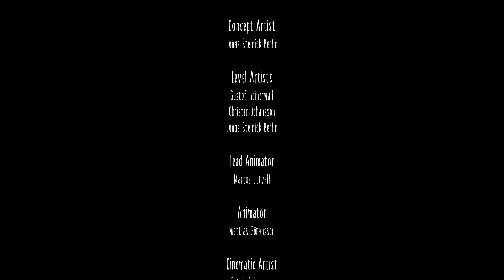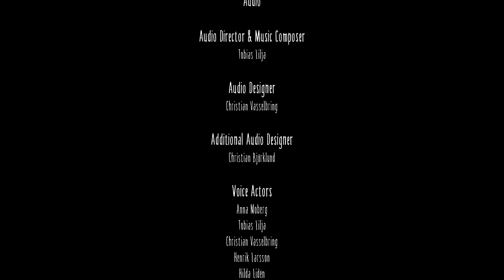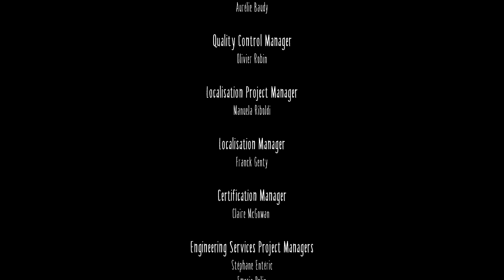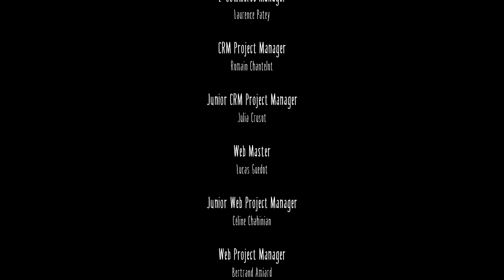Can we get through these Little Nightmares? (Litte Nightmares)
Taking a full dive into Little Nightmares the first game in the series! I do plan to go through its DLC,but that will most likely happen in a separate stream speaking of just don't other past this time stamp 2:16:38 mostly because something went wrong with Twitch and even though I ended stream on streamlabs Twitch thought I was still streaming.